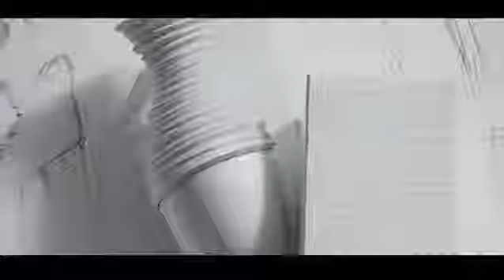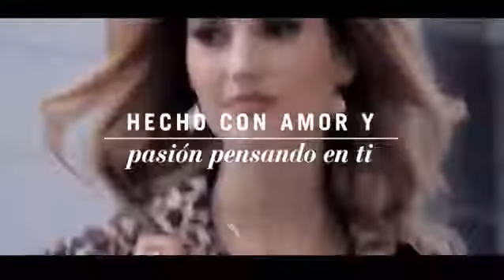YANBAL Orgullo 2